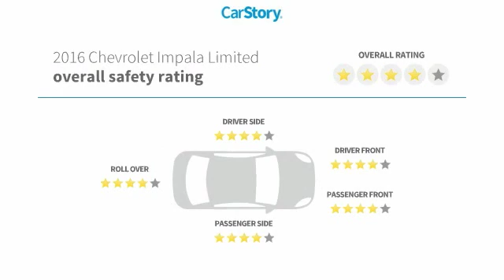2016 Chevrolet Impala Limited Used P6945A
McDonough,Morrow,Griffin,McDonough
2016 Chevrolet Impala Limited  - $14599

Sons Honda
105 Sons Drive

SPOTLESS! ONE-OWNER! LEATHER! ALL THE POWER OPTIONS! LTZ! BLUETOOTH! ALLOYS! GREAT MPG! PRICED WELL BELOW THE MARKET! HURRY IN! WILL NOT LAST LONG!brbr18/30 City/Highway MPG Check out Sons Honda, featuring the largest selection of Honda Certified vehicles on the southside and home to the Sons Advantage. We remove sold units as quickly as possible, due to our high inventory turnover of vehicles per month it is possible that some may remain online so please call in advance to make sure that the vehicle that you are looking for is still in stock. Our prices are current market based, set to remove the negotiating process and streamline your visit with us. We are able to set our prices based on our competitors to ensure you receive the best value possible. Please print this ad to receive this special internet offer. No other discounts or offers may apply.